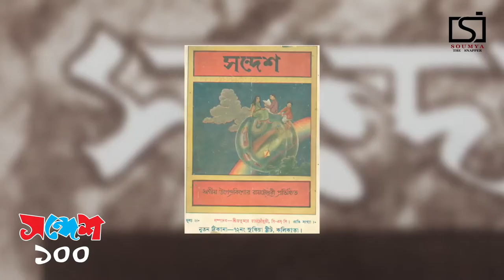Director Kamaleswar Mukherjee speaks about "SANDESH 100"